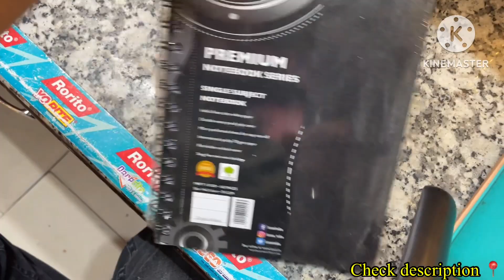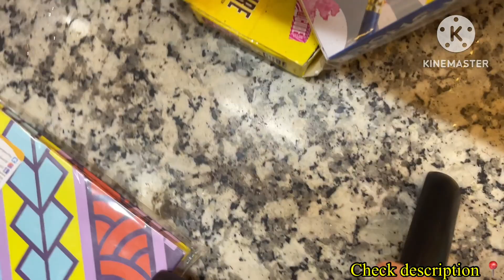Best Diaries in India: Doms, Pierre Cardin, Navneet, Classmate More! | Top 2023 Picks| student arena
Meta Description:
Explore the ultimate guide to the best diaries in India for 2023! From stylish Pierre Cardin leather diaries to reliable Navneet and Classmate options, we've got you covered. Discover the perfect diary to organize your life, set your goals, and express your creativity. Don't miss out on our in-depth reviews and recommendations.

1.
2.
3.
4.
5.
6.
7.
8.
9.
10.